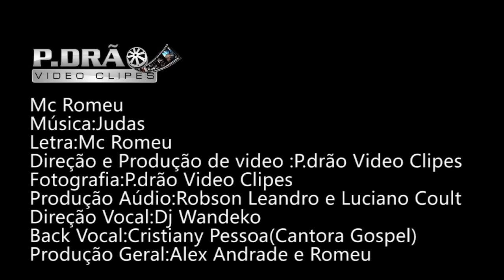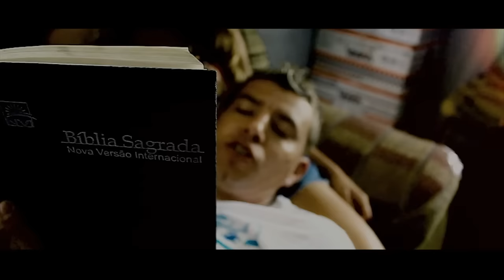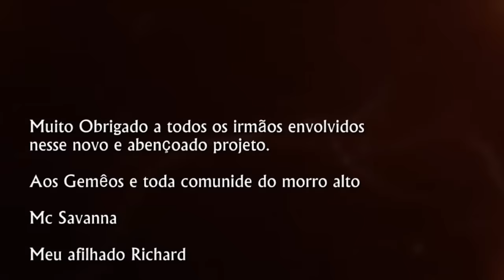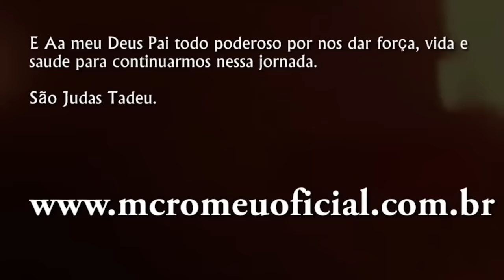MC Romeu - Judas(CLIPE OFICIAL)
Artista:MC Romeu
Produção executiva : Fernanda Lopes
Roteiro :Alex Andrade
Filmagem e Direção: P.drão

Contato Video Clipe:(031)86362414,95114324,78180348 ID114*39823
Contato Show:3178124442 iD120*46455